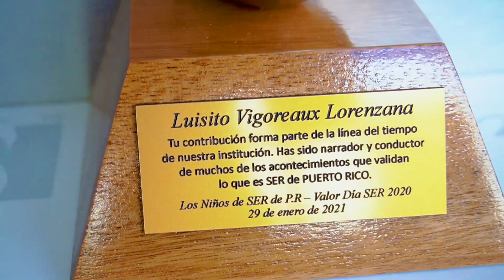Cena Romántica 😍 [Afrodisíaca]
Si quieres sorprender a tu pareja, quédate a ver esta receta de Arroz con Mariscos que hice junto a mi amigo Luisito Vigoreaux. Lo acompañamos con delicioso vino espumoso que le queda de show!

Si quieres seguir disfrutando de más recetas como esta 👇🏼